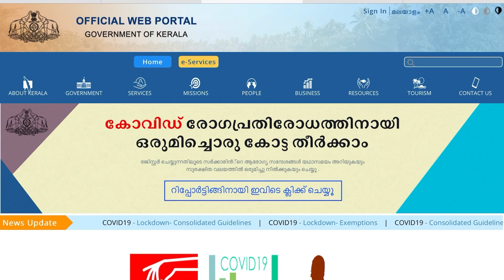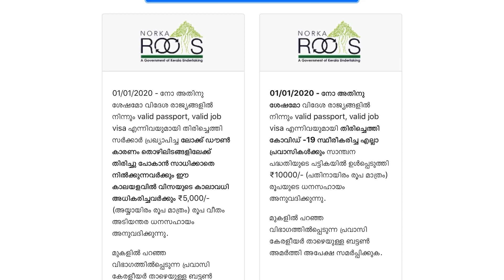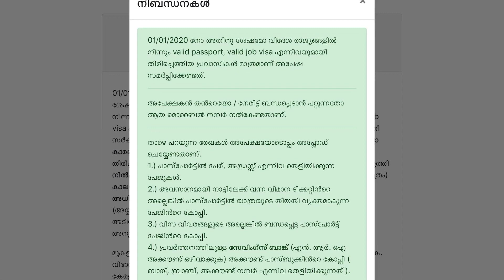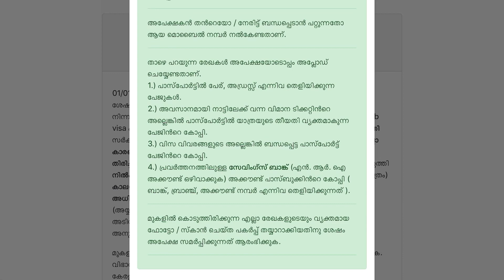പ്രവാസികള്‍ക്ക് സര്‍ക്കാര്‍ ധന സഹായത്തിനു അപേക്ഷിക്കാം 5000 - 10,000 രൂപ വരെ - Latest Govt Updates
Norka Roots Pravasi Help

ഇപ്പോള്‍ വീട്ടില്‍ ഇരുന്ന്‍ അപേക്ഷിക്കാവുന്ന എല്ലാ ജോലികളുടെയും Notification ലഭിക്കാന്‍ ഈ ലിങ്ക് ക്ലിക്ക് ചെയ്യുക

ഈ ജോലികള്‍ക്ക് ഇപ്പോള്‍ അപേക്ഷിക്കാം

ഈ അവസരം പാഴാക്കരുത് എട്ടാംക്ലാസ് ക്ലാസ്സ്‌ , പത്താം ക്ലാസ്സ്‌, പ്ലസ്ടു , ഡിഗ്രി , ഡിപ്ലോമ തുടങ്ങിയ യോഗ്യത ഉള്ളവര്‍ക്ക് ഇപ്പോള്‍ അപേക്ഷിക്കാവുന്ന എല്ലാ ജോലി ഒഴിവുകളും അറിയാന്‍ സന്ദര്‍ശിക്കുക